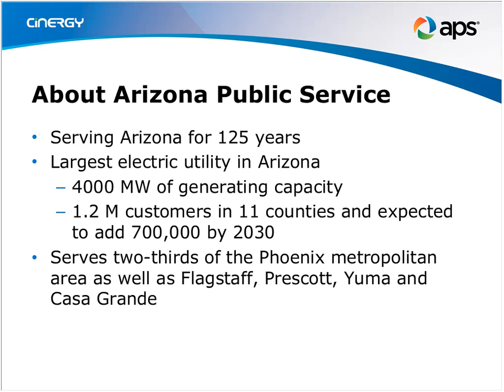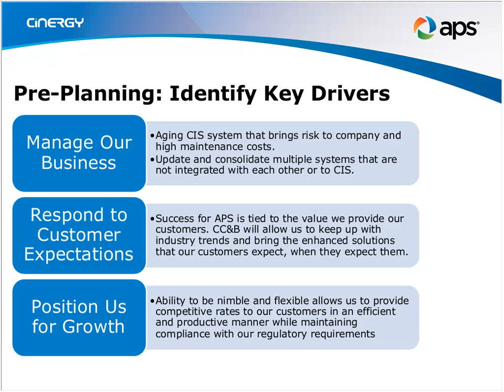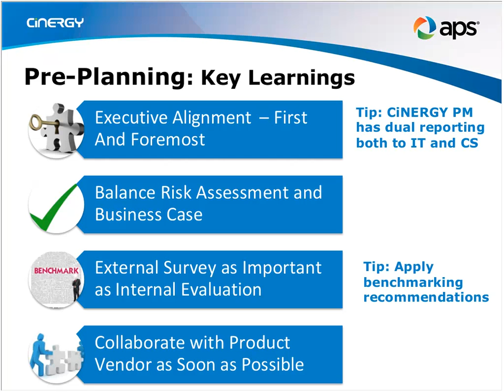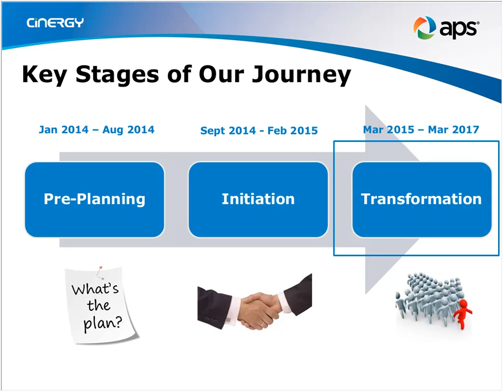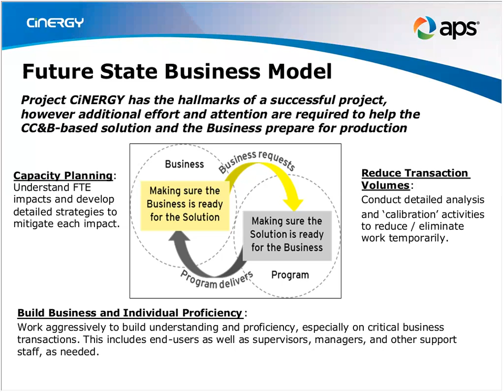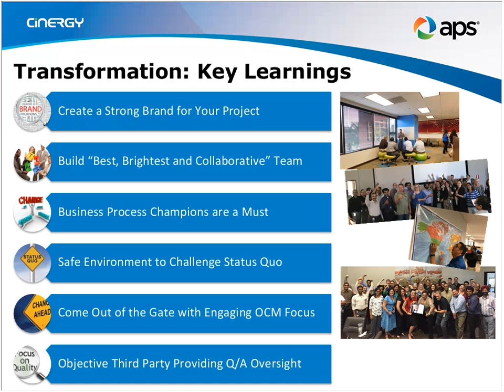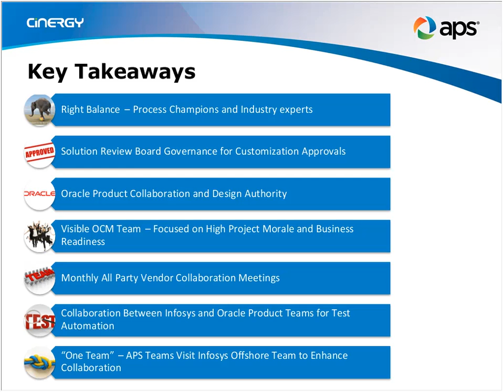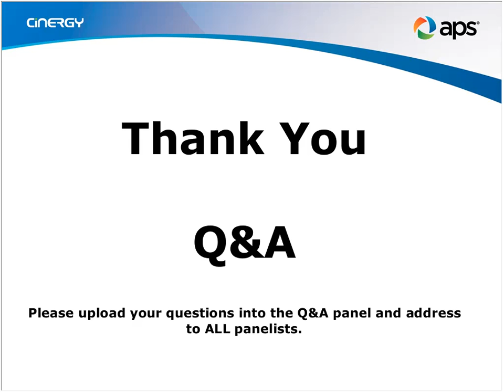Arizona Public Service APS CIS Transformational Journey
Presenters:
Jasvinder ("Jassi") Arora, Director, CIS Modernization Project, Arizona Public Service
Brian Cone, Executive Director, EY